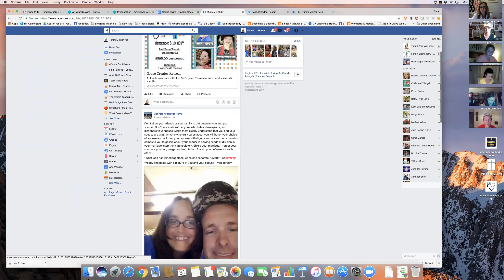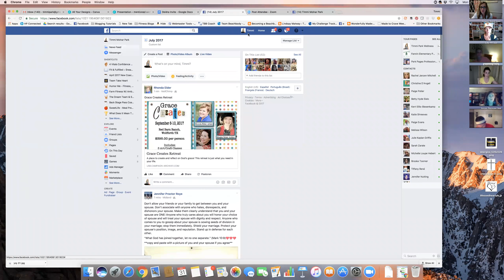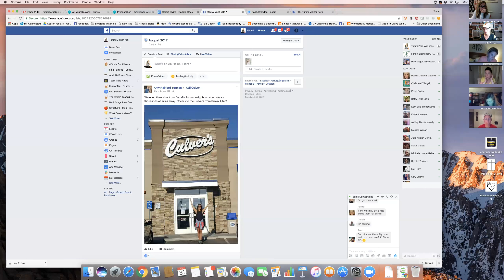July 31st Team Take Heart Power Hour